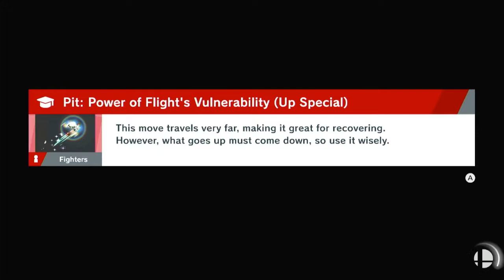Smash Bros Ultimate Episode 13 They're Scary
Difficult spirits, exploring, and dungeon.
We're making good progress.